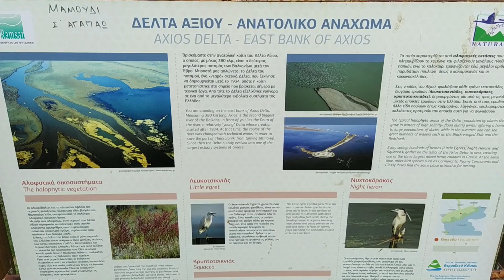Δέλτα Αξιού...wild West της Θεσσαλονίκης..14/03/21